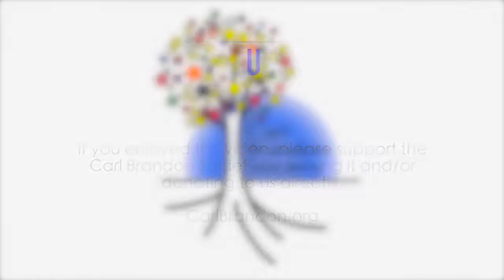Asian Diaspora: How Colonization and Migration Changes Cuisine | Carl Brandon Society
Food, sharing, cooking and eating is such an important part of many cultures - including survival, family, a sense of place. With over 60% of the world’s population, and a longer history of migration, colonization, empire - food has changed significantly as people have moved.

Join Join authors Aliette de Bodard, Jaymee Goh, Nibedita Sen, Michi Trota, and Anya Ow for a discussion on cooking, colonization, and migration.

Panelists
Aliette de Bodard

Nibedita Sen

Michi Trota

ACCESSIBILITY STATEMENT

This video has auto-generated closed captions. We will update it with corrected captions and possibly a transcript as soon as we are able.